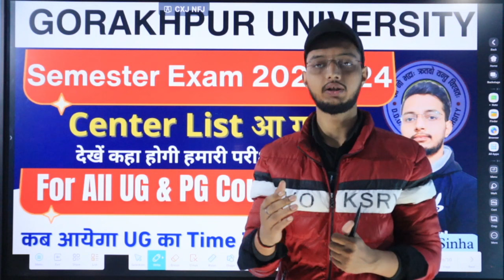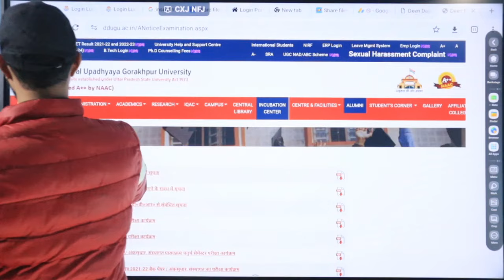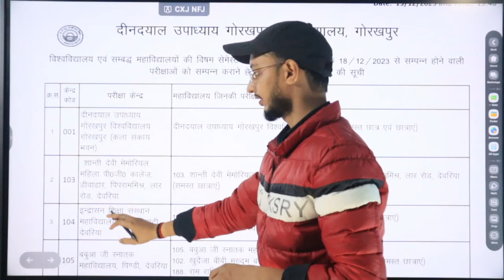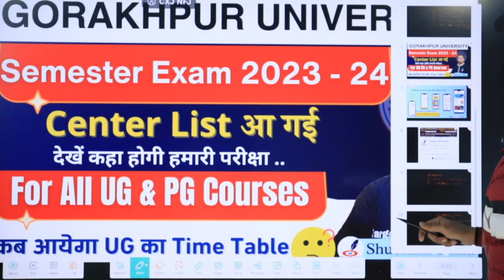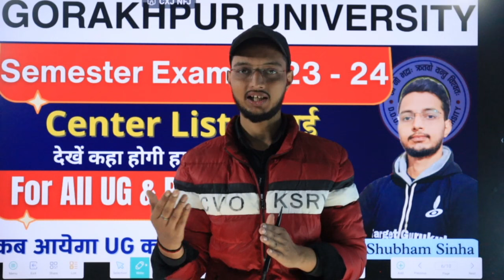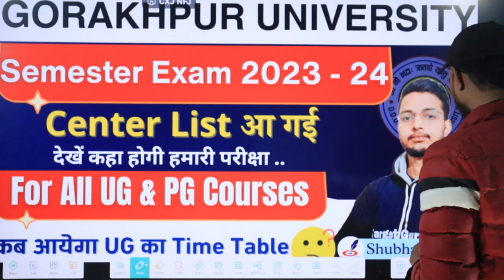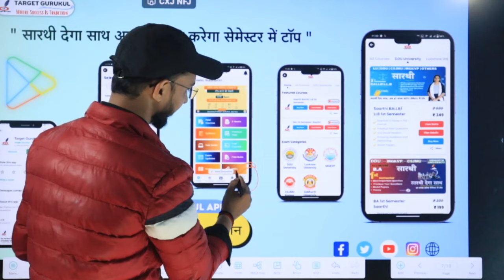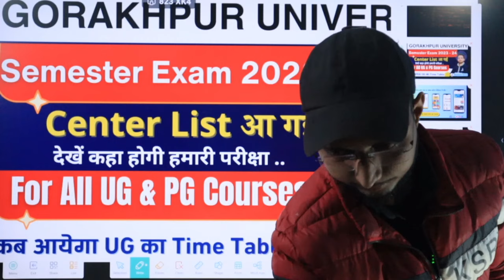DDU Semester Exam Update 2023 | Time Table, Centre List, Admit Card | UG & PG Courses | Date?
Queries -

TARGET SEMESTER DDU
Welcome to our Channel Target Semester DDU. would like to kindly inform all our aspirants & viewers that this channel is for study and daily NEWS updates regarding Universities Entrance Examinations and other coveted Colleges . The aspirants will be provided with refreshing video content which will enable him or her in not only excelling the examination but score higher index ( marks ) which will help you secure higher ranks and subjects of your choice . So you should join for your all study like problems without further delay. Don't Miss.
Gorakhpur University  even semester exam preparation
Gorakhpur University  semester exam ki taiyari kaise kare
Gorakhpur University  semester exam ka syllabus kaise download kare
How to download Gorakhpur University  syllabus
how to download DDU syllabus
Gorakhpur University  ballb syllabus
Gorakhpur University  important questions
Gorakhpur University  semester exam date sheet
DDU semester exam date sheet
Gorakhpur University  semester exam ka result kaise dekhe
Gorakhpur University  semester exam result kaise check kare
how to check DDU result
Gorakhpur University  co curricular important questions
Gorakhpur University  vocational syllabus
lucknow university semester exam preparation
how to write DDU semester exam copy
Gorakhpur University  bcom preparation
how to make assignment for semester exam
how to download semester exam admit card
how to download Gorakhpur University  admit card
how to download DDU admit card
Gorakhpur University  exam updates
Target Semester DDU
how to download Gorakhpur University  ba syllabus
how to download Gorakhpur University  Bcom syllabus
how to download Gorakhpur University  Bsc syllabus
Gorakhpur University